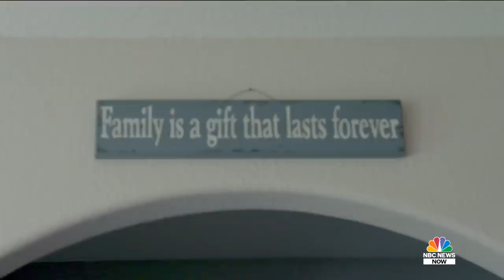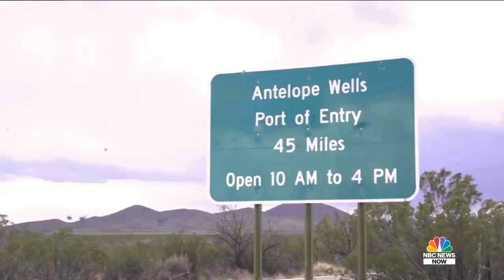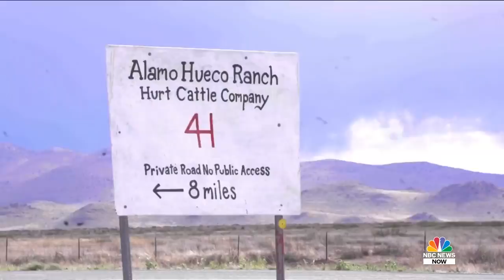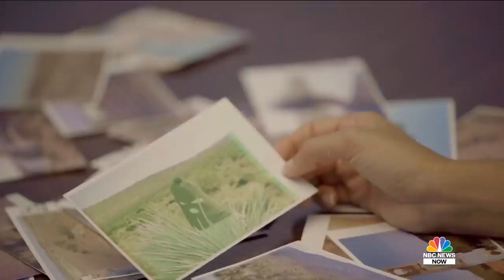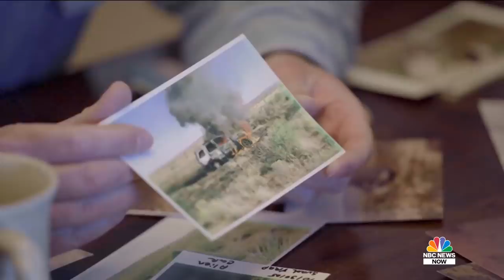How Cattle Ranchers On The U.S.-Mexico Border Feel About The Wall | NBC News NOW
NBC’s Simone Boyce visits ranchers living along the southern border who feel that President Trump’s border wall would help keep them and their families safe.